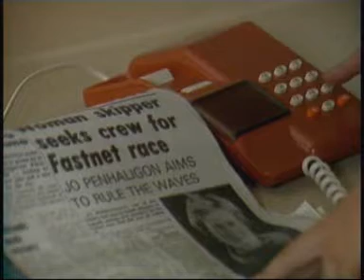Howards Way Episode 7 - Part 5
Final part of Episode 7 from the very first series of the BBC TV Drama Howards Way. It was first screened in September - November 1985.

Look out for Episode 8...If you can't find it, click on where it says 'Leisurecruise' in Blue and it should be there. also, click on where it says 'SUBSCRIBE' in Yellow, if you want more Howards Way videos.

Distributed by;
2 entertain Ltd